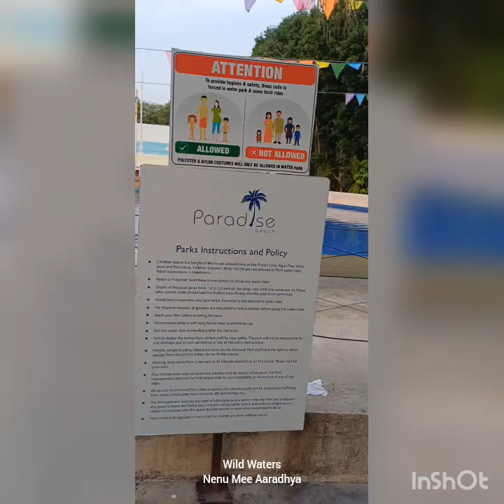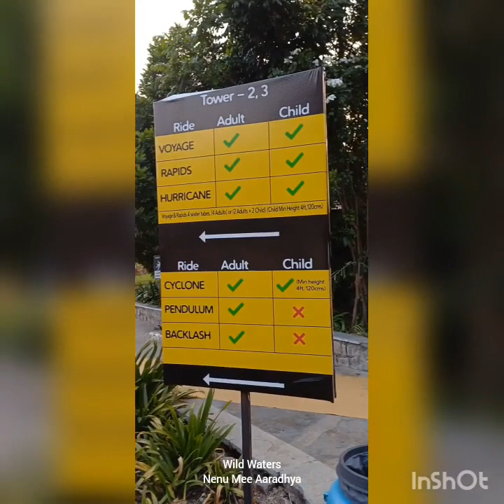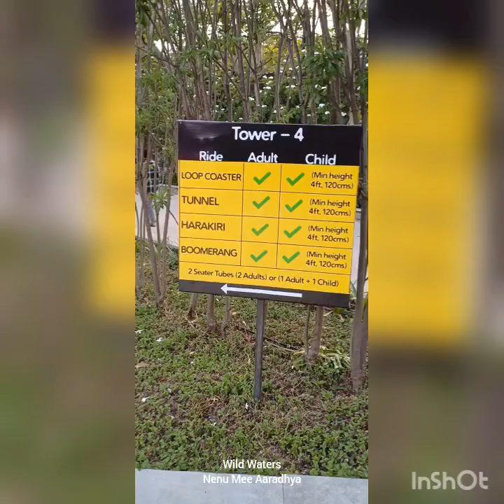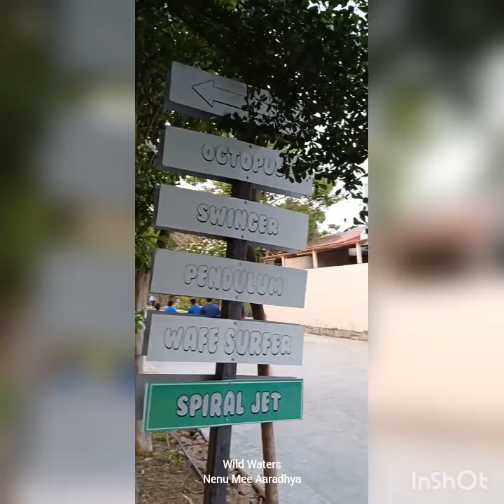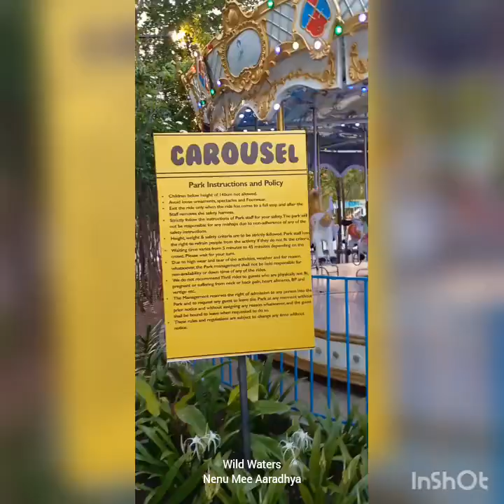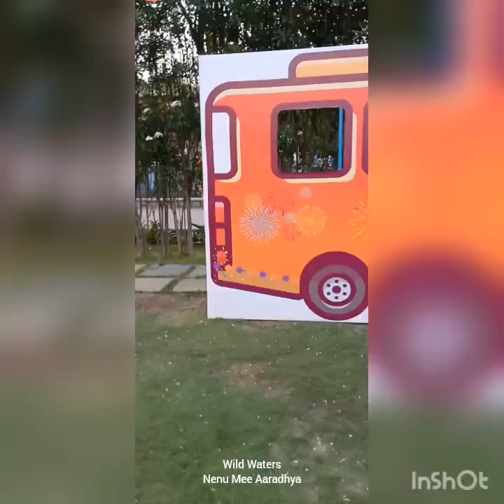Wild Waters Water Park (Palm Exotica) Shankarpalli, Hyderabad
Wild Waters Water Park

TIMINGS

Water Rides close by 6:00 PM on all days
Note: After hours start from 3:30PM on Weekends and Public Holidays.
LOCATION

Sy.No.125, MASANIGUDA VILLAGE
SHANKARPALLI,
RANGA REDDY DIST.
HYDERABAD – 501203.

For ticket pricing click on below Link